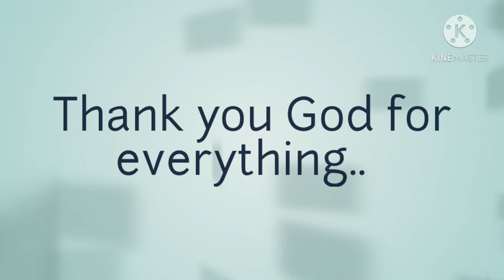FIRST PART: "SURPRISED CAKE. LAUGHTERS. FOOD TRIP".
I wanted to share with you what my friends did for me.  It was an advance celebration of my special day and they surprised me with a cake which Ate Emily baked and it was so good.
I am also sharing something about my childhood and about bullying during High School Days.
Have a Blessed Day,  Ciao.